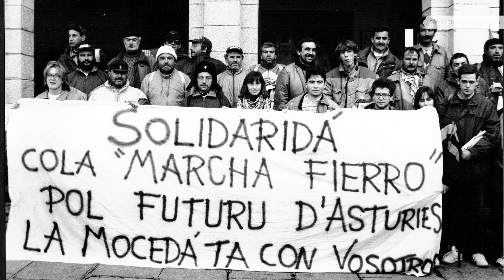Marcha de Hierro - Patrimonio Industrial de Asturias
Pieza audiovisual sobre la Marcha de Hierro (Avilés-Madrid) publicada en la plataforma patrimonioindustrial.com que retrata más  de 400 elementos del patrimonio industrial de Asturias.